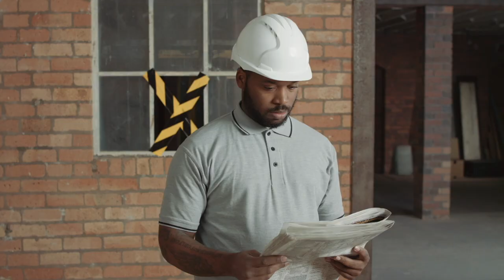Jamie roche show reel